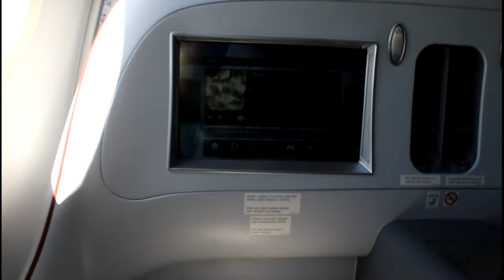Despegue del 787 en Santiago de Chile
Video del despegue de un Boeing 787 en Santiago de Chile rumbo a Ezeiza